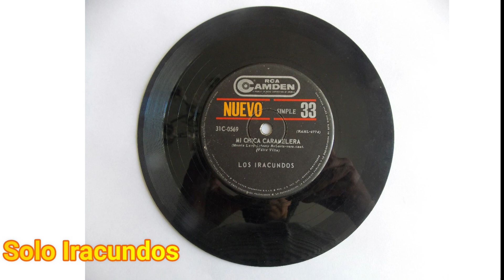Solo Iracundos - 01 Mi chica caramelera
Los Iracundos (SIMPLE 33 RPM) de 1965, lanzado y grabado en dicho año por RCA Camdem